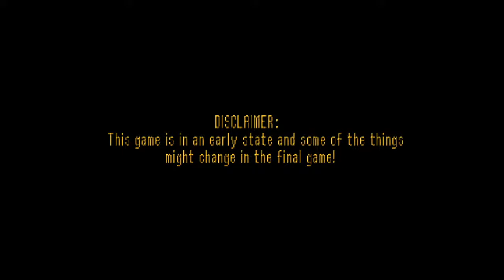Brigadoon Early Demo Stream (download in description)